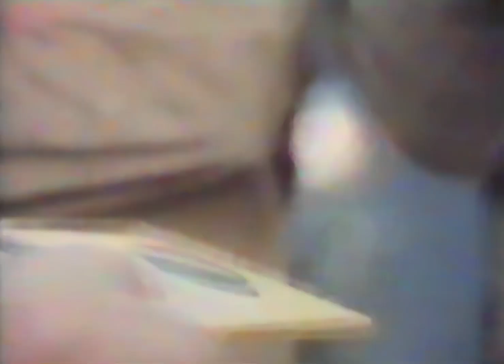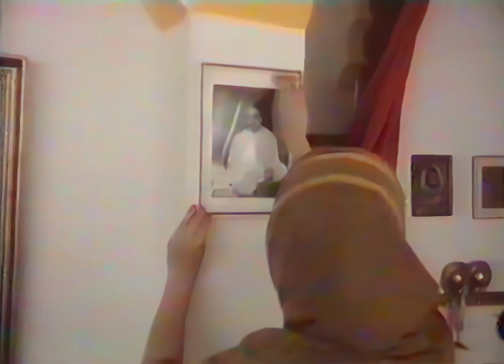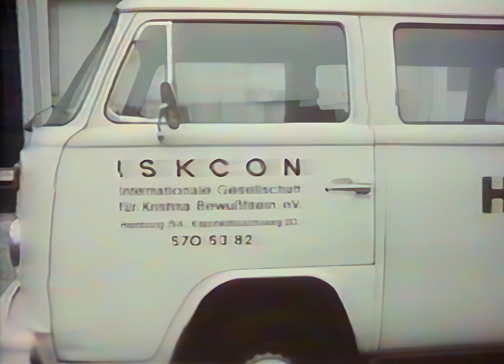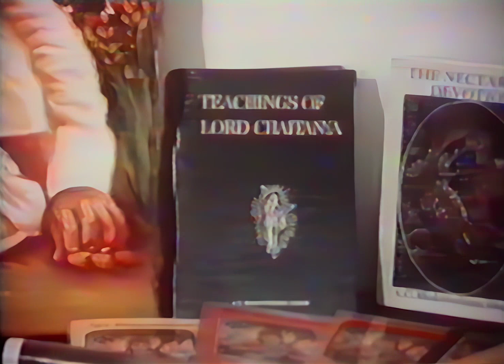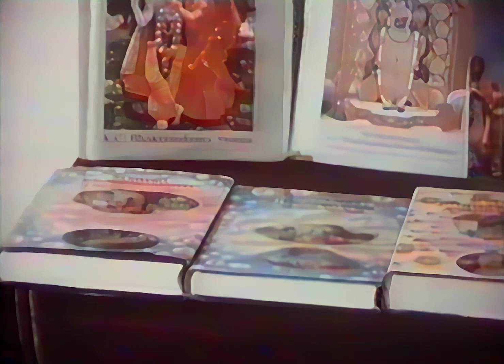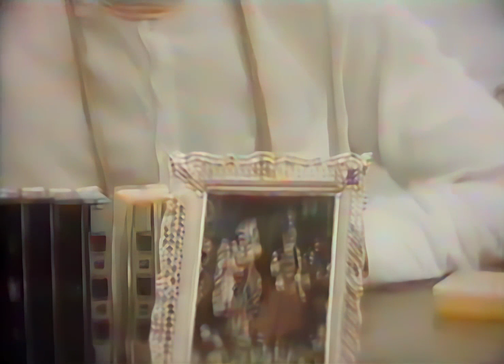ISKCON Berlin in 1973 -- ENGLISH SUBTITLES -- German TV Program on Berlin Hare Krishna Temple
German television decided to do a program on the Hare Krishna devotees in Berlin, Germany in 1973.

At that time the Berlin ISKCON temple was a small storefront virtually in the red-light district of Berlin. Very good location in the sense that you could just walk out the door and distribute books and perform Harinama Sankirtana.

This is a very amazing look into the life of the devotees and temple activities back in 1973 in ISKCON.

The program is in German and we don't have any English translation, so probably best if you can understand German, but even if not, it makes very interesting viewing.